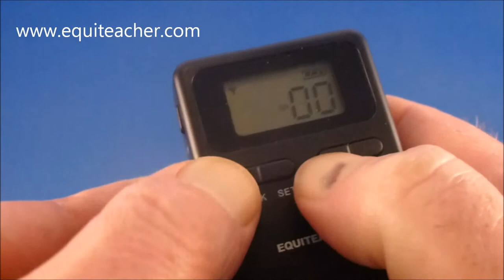sound preference in memory equiteacher wireless horse riding system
equiteacher wireless horse instruction system
introductory offer from € 179 to€ 159,00
equiteacher the perfect gift for any rider or instructor
equiteacher is really the latest version instructional system
equiteacher is fully digital , both the sound also the frequency portion
equiteacher is a wireless system comprising a transmitter and a receiver
equiteacher provides continuous connection (without delay , noise and interference )
equiteacher has studio quality sound .
equiteacher has a range that is more than enough for each bin or competition ring up to 300 meters
equiteacher is very small (6.5 x 5 x 1.7 cm ) and weighs only 49 grams including the battery pack
equiteacher has buttons with a "lock" object so it can not accidentally
equiteacher has a mounting clip to your pants or jacket
equiteacher you insert the compact design easily into your pocket
equiteacher has no protruding antenna, this is built into the device itself
equiteacher has a rechargeable lithium battery for 13 hours of continuous use
equiteacher is charging with any USB charger
equiteacher has a display for reading volume , channel selection and low battery indicator
equiteacher works at the unlicensed band (900 MHz ) usable across Europe
equiteacher is supplied with micro earpiece and battery pack
equiteacher has 100 independent channels to use several sets at the same location
equiteacher has universal connections for all types of earphones ( jack3 , 5 ) and micros
equiteacher has a manual
equiteacher use to exercise your MP3/CD input kur
equiteacher has a CE mark
equiteacher meets ROHS standards
equiteacher 30 day trial, money back
equiteacher has 2 years warranty
Wireless equestrian instruction system.
This set includes:
-A transmitter and receiver.
A-220V charger to the device can be recharged.
-A discreet little clip microphone with built-in noise reduction.
An ear-to place on the ear to bring back easy and hygienic to the ear and fit for each ear.

temporary introduction price complete set: 159, - Euro incl. (excl. shipping)